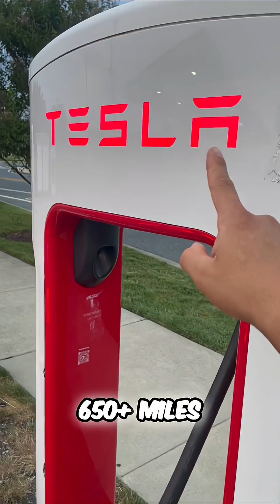Tesla Supercharger Speed & Savings! ⚡️🤯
We break down Tesla Supercharger speed and cost savings! See how quickly we charged to 75% for just $13, saving us a whopping $1,500 yearly compared to gas. Discover the convenience and affordability of Tesla charging!